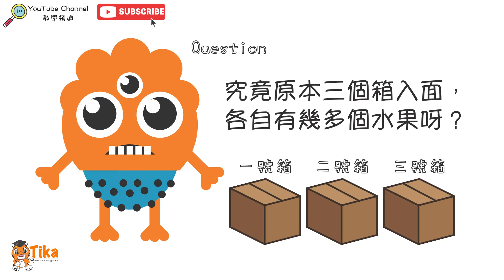【問題】數學應用題 Monster小劇場 究竟原本三個箱入面，各自有幾多個水果呀？ 小一小二小三小四小五小六